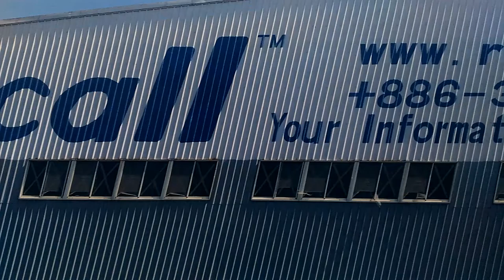高鐵桃園站到高鐵板橋站沿途街景.2016 | FREEPAPAGO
2016年拍攝 高鐵桃園站到高鐵板橋站沿途街景